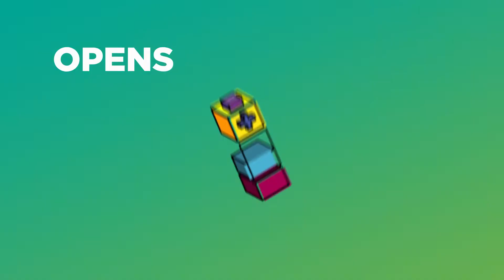OPENS presents a new visual